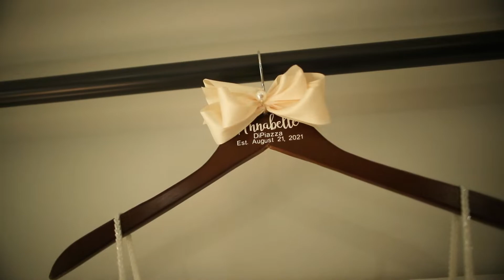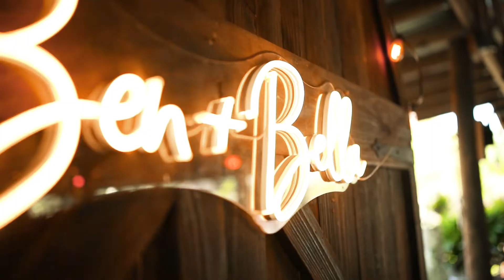Annabelle & Ben - Miami Florida Wedding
Like the music you hear? Check it out out and get a free month!